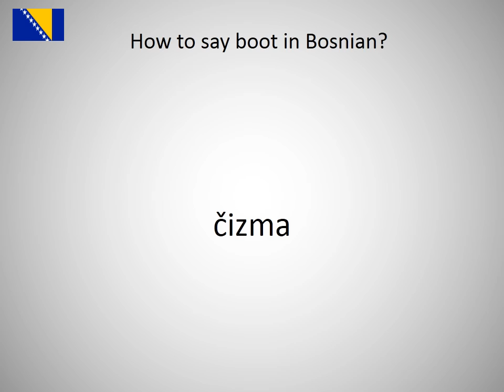How to say boot in Bosnian?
How to say boot in Bosnian? Learn the pronounciation boot!